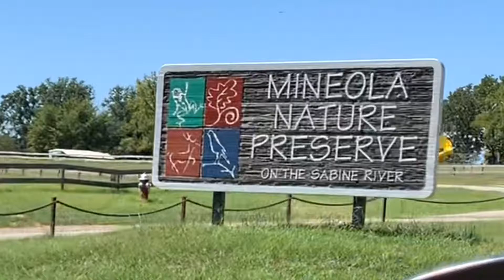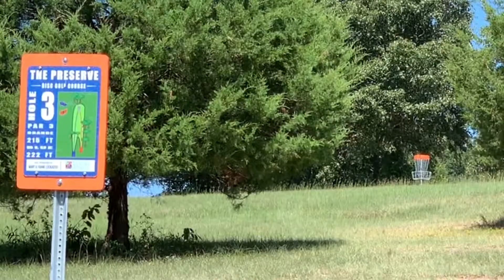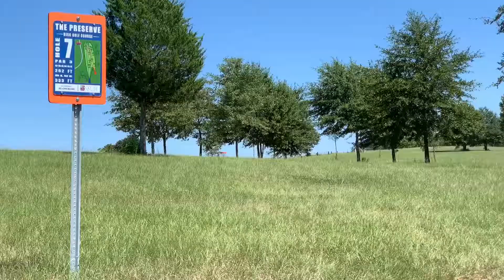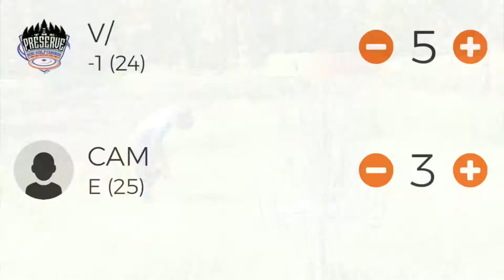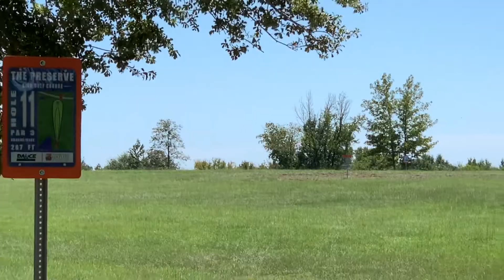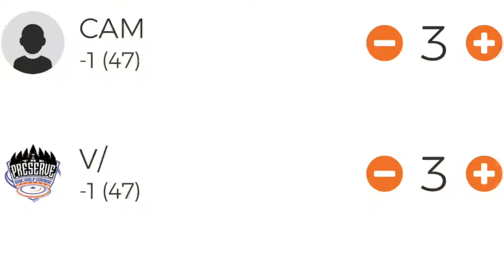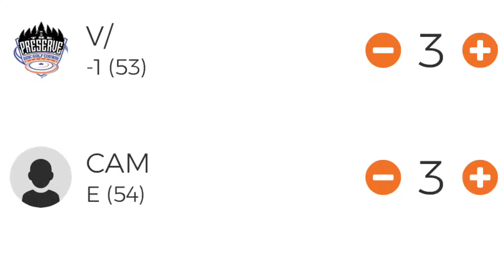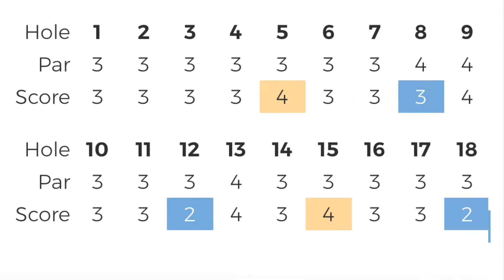The Preserve - Cam vs Mat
Uneventful boring round